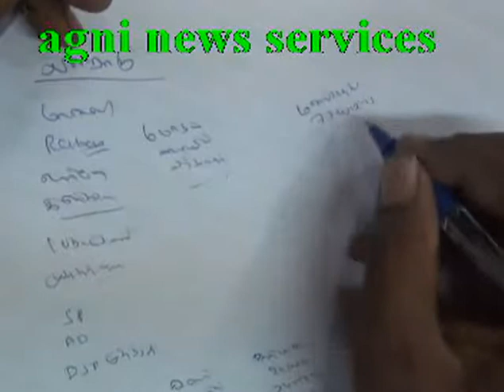TRICHY... CRIME RATES HAVE GONE DOWN SAYS IG RAMSUBRAMANIAM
93 BOOKED UNDER GOONDAS ACT SAYS RAMASUBRAMANIAM.